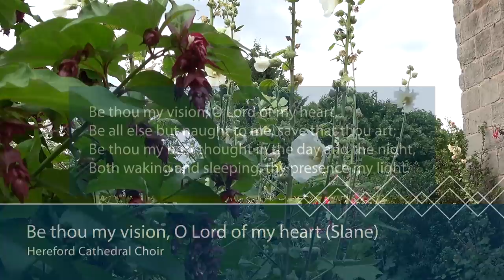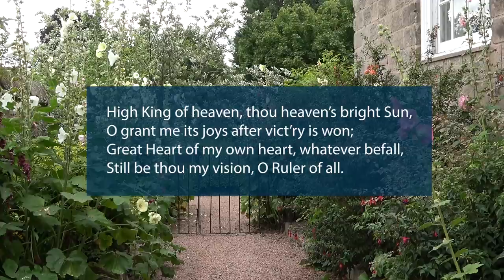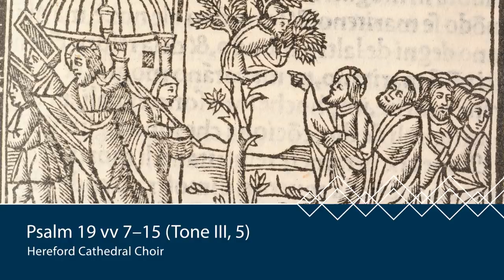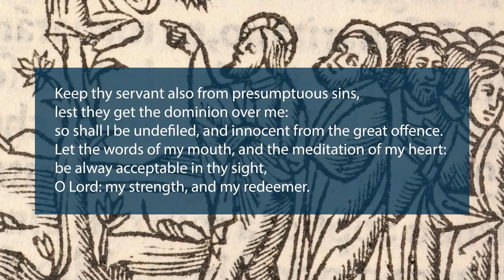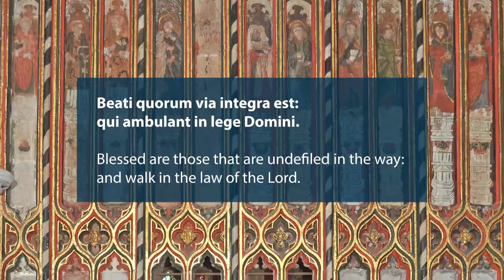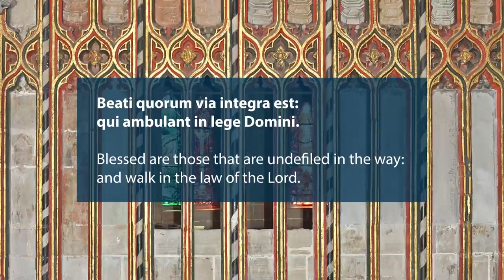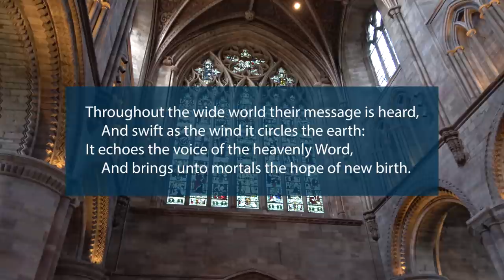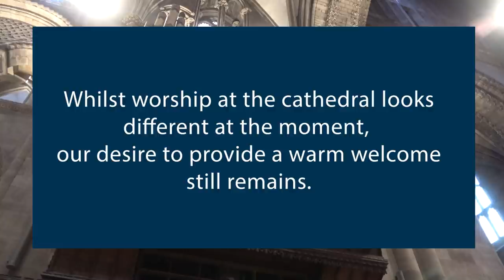Hereford Cathedral | Sunday Worship | 7 March 2021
Join us from Hereford Cathedral for our Sunday Worship for the Third Sunday of Lent. The music within this video is performed by Hereford Cathedral Choir and has been recorded during services alongside our congregation prior to current restrictions. Today's sermon is given by The Revd Canon Andrew Piper.

With thanks to the Friends of Hereford Cathedral for their support in making these videos.